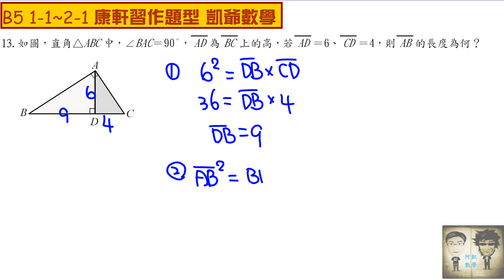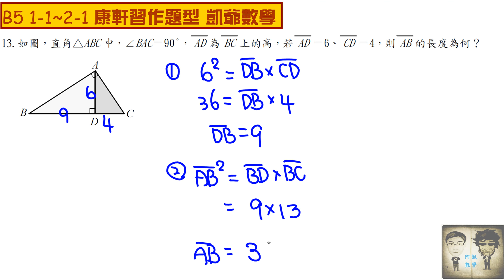B5 1之1~2之1 康軒習作複習 計算13 母子性質基本 凱爺數學